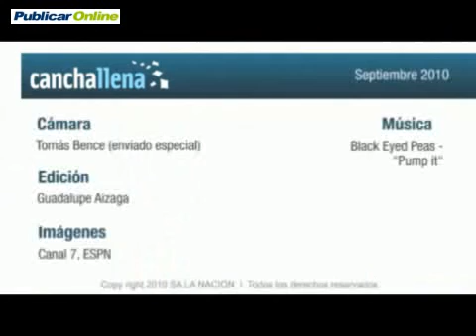Todo el Mundial de las Leonas, los goles, los festejos,